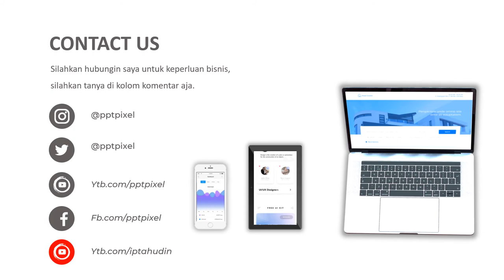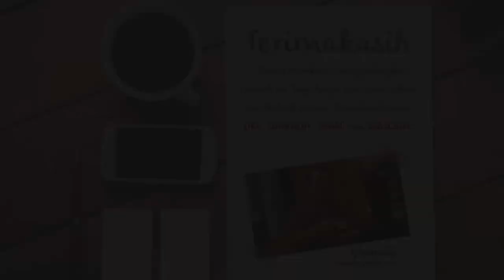IKLAN BUAH BUAHAN, BUAH SEGAR, BUAH BUAHAN, MAKANAN SEHAT, BUAH SEHAT, TOTAL BUAH, MELON, MANGGA, ST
By : Iptahudin
m.me/iptah